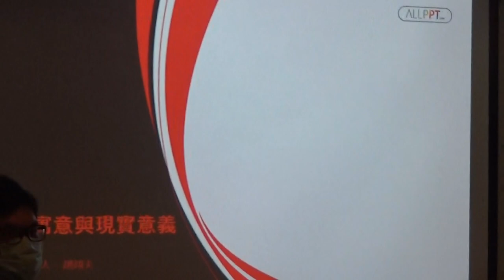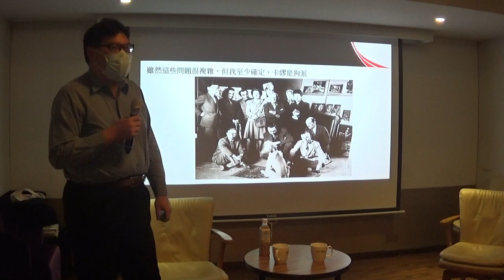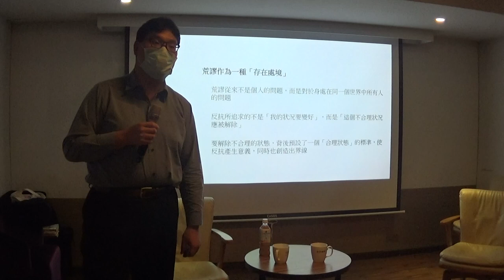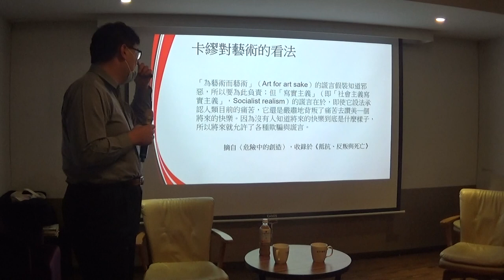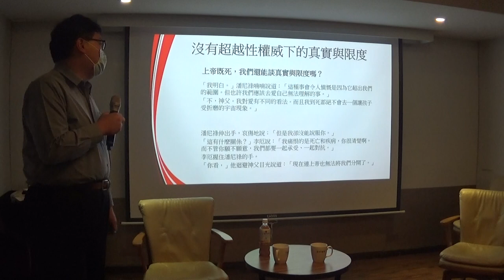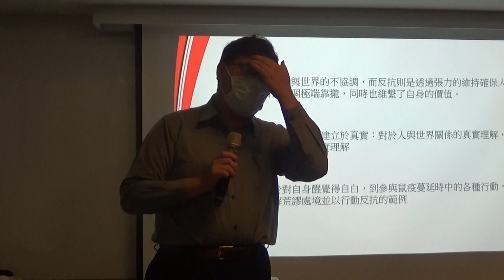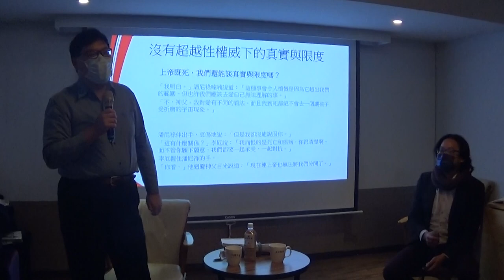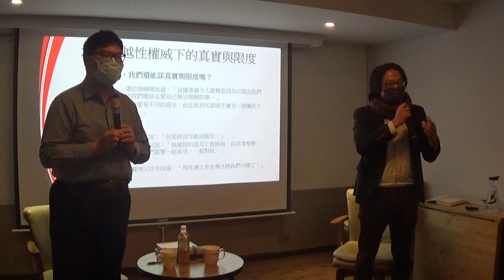【哲學星期五@台北】反抗荒謬—卡繆《鼠疫》之寓意與現實意義 20200424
【哲學星期五@台北】──「反抗荒謬—卡繆《鼠疫》之寓意與現實意義」──2020/04/24(五) 19:30@慕哲咖啡館(已移新址：台北市鎮江街 3-1號)

所有的歷史都不只會發生兩次，也不會因為不是第一次因而便不是悲劇。在新的瘟疫肆虐之時，一本曾經的虛構記事又再次回到了我們的視野，肩負起它所欲肩負的任務—告訴我們應該做什麼、還得再做些什麼來對抗始終全副武裝的恐懼—那就是卡繆的《鼠疫》。

然而，所有經典的意義皆非不證自明，而是有待後來讀者們的閱讀與討論，才能讓經典不止是在書櫃中的裝飾，而是能對我們人生有所指引的參照。在《鼠疫》中，至少有兩個層次的內涵可以挖掘：一方面，《鼠疫》是卡繆思想從荒謬走向反抗的凝結，套用沙特的說法，卡繆是「點出荒謬從而反對荒謬的作家」，在《鼠疫》中，從不知從何而來又無疾而終的疫病、政府無理且無情的封城決策、再到反覆嘗試卻不斷的救治，處處都顯露出意義空缺下的荒謬。但是隨著人們的醒覺，自動自發組成應變小組並嘗試反抗此一現實，似乎又彰顯出的個人與世界之外的另一種意義與價值，並且衛人們的行動尋找到新的準則，這便是卡繆反抗思想的體現。

另一方面，《鼠疫》作為一本小說，本身就是卡繆「藝術作品作為反抗實踐」的具現。不論是在卡繆的名著《反抗者》或是演說《危險中的創作》之中都提到了藝術的風格應在節制與自由之中，而這也正是真正的反抗所應具備的精神。透過觀察卡繆在《鼠疫》中的書寫手法、結構安排，如何將虛構與現實重新構築成一個整體，我們便可一窺反抗的具體操作究竟如何可能。

回到當下，在疫情仍未見到曙光的此刻，不妨一同回顧這本經典以及卡繆的學思，尋找讓我們在荒謬中仍能繼續勇敢面對的希望。

【提醒】
為防範疫情傳播，講座當天將採取以下措施：
* 入場請先洗手並噴灑酒精；
* 量額溫，謝絕有發燒情況者入場；
* 留下個人聯繫資料；
* 人數控制；
* 強烈建議配戴口罩；
* 有感冒症狀、身體不適及近期有國外旅遊史的朋友請勿前來參加。
非常時期，敬請大家理解與配合，謝謝。

【時間】2020年04月24日 (五) 19:30–21:30
【地址】台北市鎮江街3-1號（捷運善導寺站 2 號出口往前走左轉又左轉）
【主持】蕭育和│台灣大學政治學博士
【主講】趙翊夫│政治大學政治學博士候選人